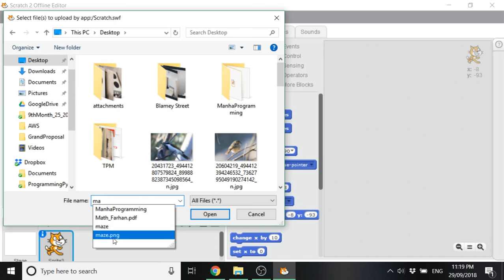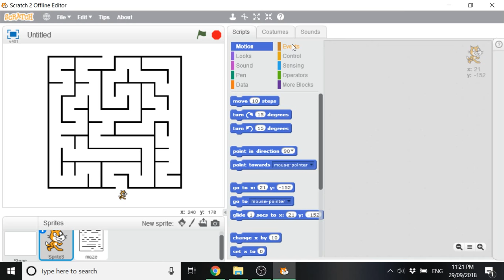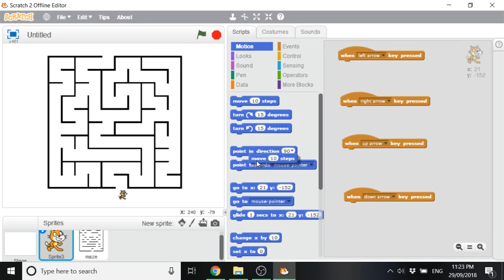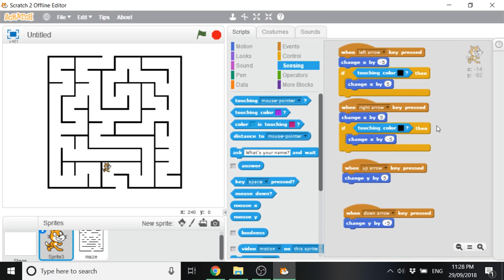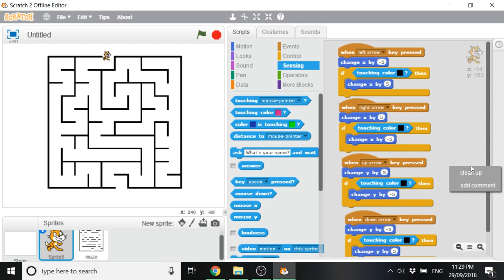Bangla Scratch Programming: Maze Game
আমার ছয় বছর বয়সি মেয়েকে (স্ক্রেচ ল্যাঙ্গয়েজে) কম্পিউটার প্রোগ্রামিং শেখাচ্ছি। ওকে শেখানোর সময় এই ভিডিওগুলো রেকর্ড করি। যারা ছোটভাইবোন বা ছেলেমেয়েদের প্রোগ্রামিং শেখাতে চান, তাদের জন্য এই ভিডেওগুলো বেশে কাজে দিবে।